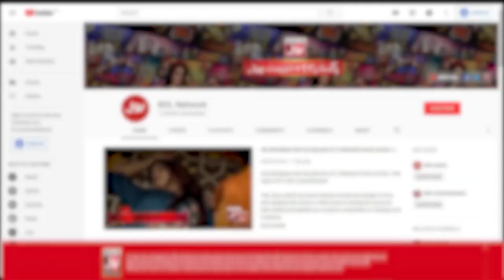KhilKhila Ke BOL | Kids Donated Their Pocket Money To JDC | Faysal Quraishi | Ramazan Mein BOL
KhilKhila Ke BOL | Alamgir kKhan Political Conversation With Kids | Faysal Quraishi | Ramazan Mein BOL | Iftar Transmission